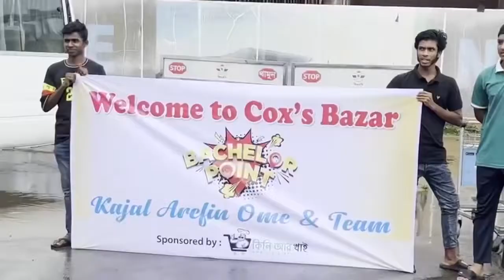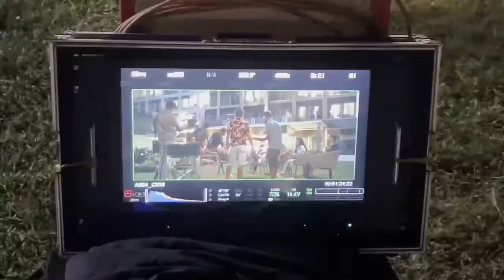Good Buzz (BTS)__Kajal Arefin Ome _Shooting Time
Shooting time Good Buzz(BTS)